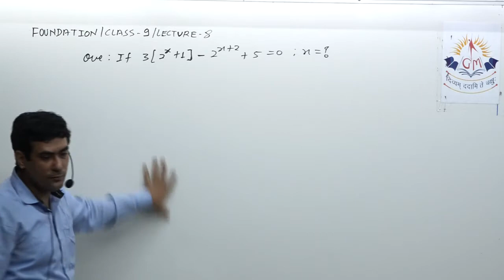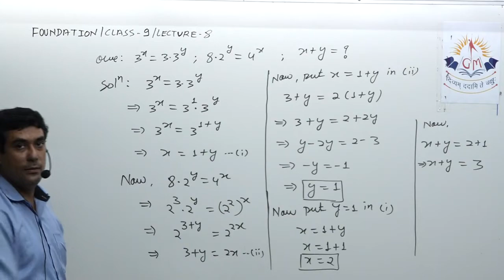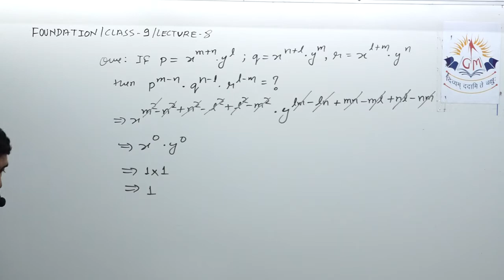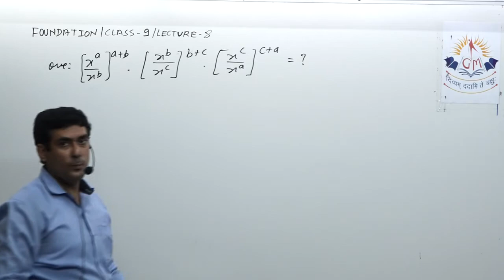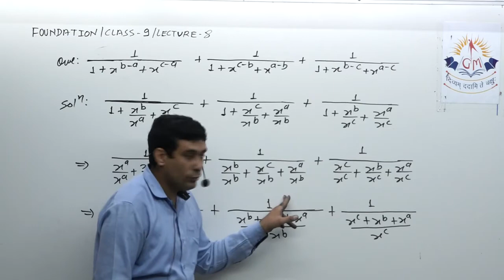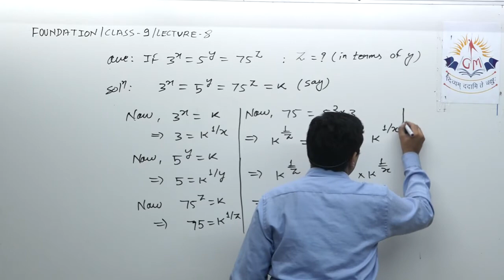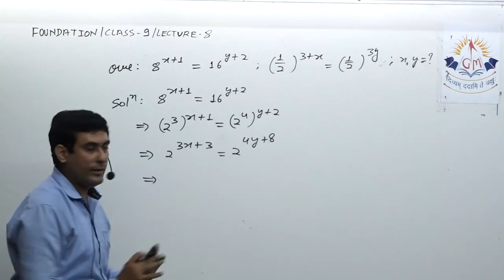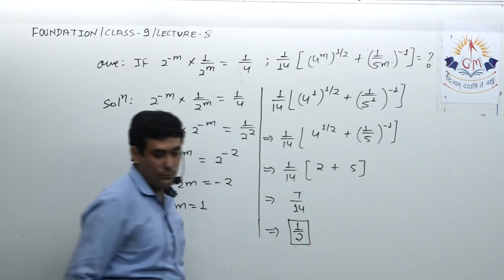foundation class 9 lecture 8